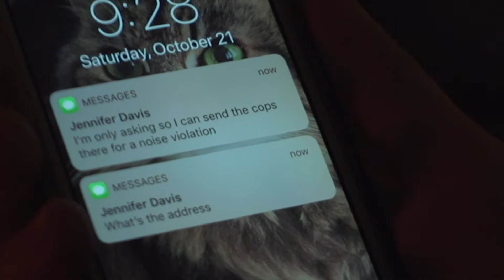Made-Up E6: Party Part 1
Jen and Jake host the Made-Up Wrap-Up Party, but Danny's not having much fun.